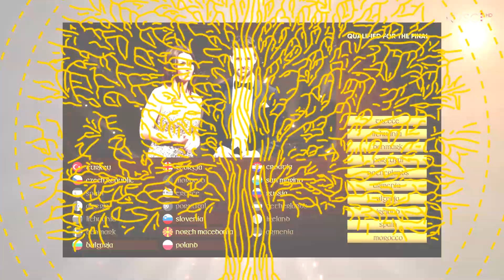North Vision Song Contest 31: Semi-final 1 Results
How to join NVSC?
and then you'll need to join up in the waiting list. You can not choose a country, but you'll get the latest free country as soon as you're on the top of the waiting list!

What programs do we use?
For making our visual designs, we're using Power Point, GIMP and Sony Vegas Pro. For making sound effects and music, we're using Magix Music Maker.